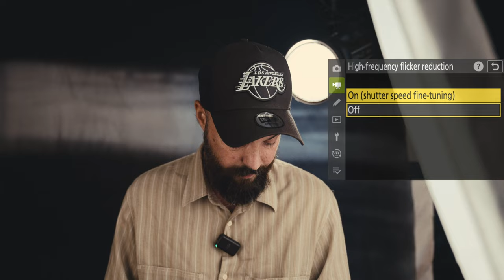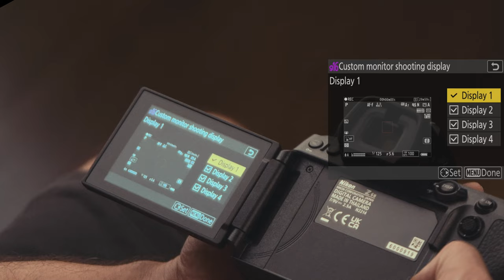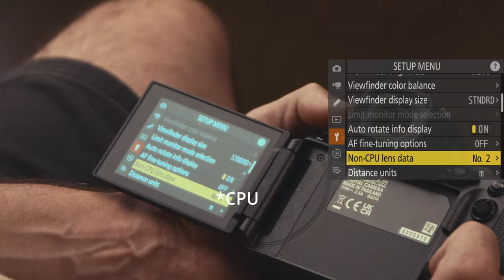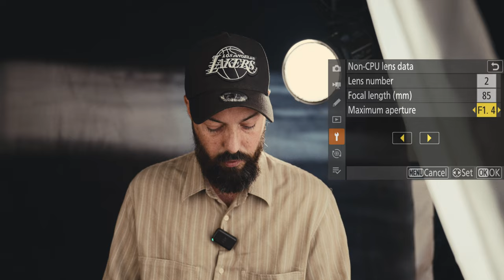Nikon Z6III Z8 Z9 | il migliore setting per video + pro menu setting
Ecco qui il Menu Nikon (lato video) spiegsto semplicemente.

► WHANT SUPPORT THIS CHANNELL? YOU CAN!